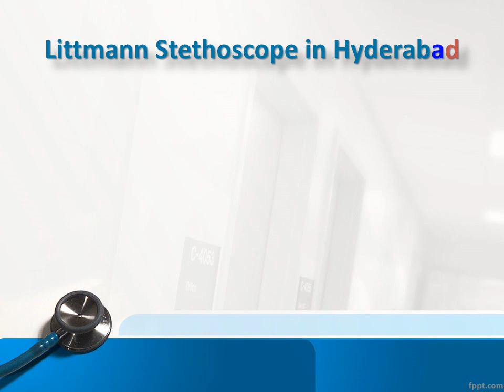Buy Littmann Stethoscope Online, Littmann Stethoscope Online for Sale - DiabeticOrtho Footwear India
Buy the latest Littmann Stethoscope Online at Diabetic Ortho Footwear India. Shop the widest selection of professional quality stethoscopes from Littmann,